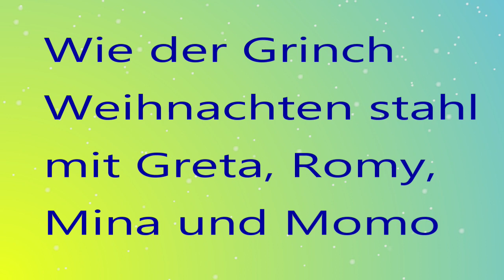Aufdringliches Gebäck/Let's Play Der Grinch Weihnachtsabenteuer Part 2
Zur vorweihnachtlichen Zeit, begeben wir uns in die Welt den Grinch. Der wohl größte Weihnachtshasser der Geschichte. In der Stadt der Huhs steht Weihnachten bevor und der Grinch hat keine Lust auf den Lärm des Festes. Also will er zusammen mit seinem Hund Max alle Geschenke stehlen und den Huhs so das Weihnachtsfest vermiesen. In diesem Abenteuer hab ich wieder tatkräftige Unterstützung. Viel Spaß.